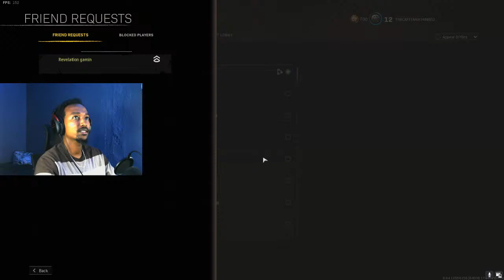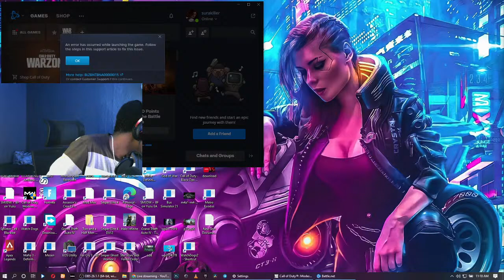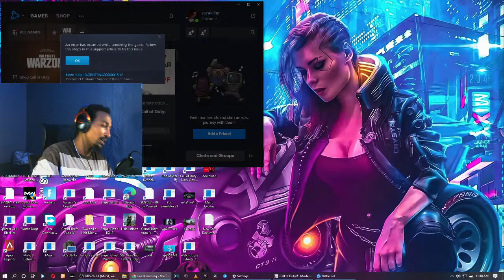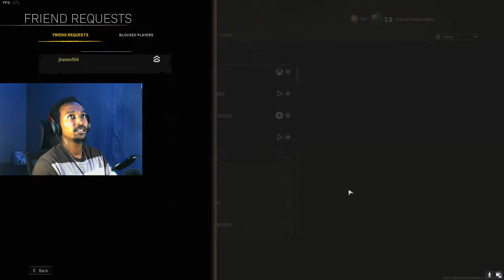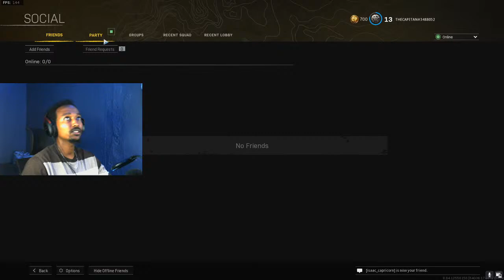🔴LIVE - warzone baby...............